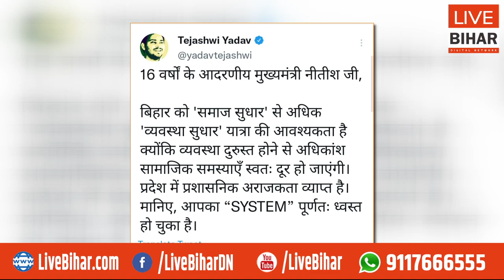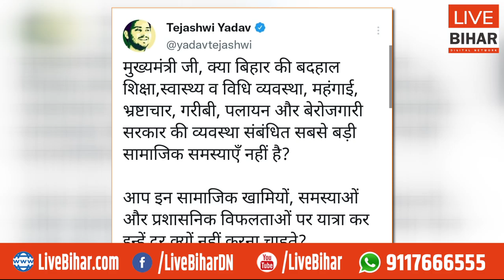Tejashwi बोले मुख्यमंत्री पहले ये करें दुरुस्त, सब ठीक हो जायेगा | Live Bihar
Tejashwi बोले मुख्यमंत्री पहले ये करें दुरुस्त, सब ठीक हो जायेगा